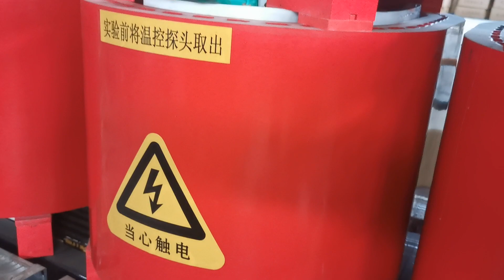1250KVA 10KV fábrica de transformadores de distribuição a seco, fabricante de transformadores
SPL Transformer
1250KVA 10KV fábrica de transformadores de distribuição a seco na China, fabricante de transformadores, personalizado
Transformador Seco
Design personalizado
Fase: Três
Enrolamento: Duplo
Tensão de Serviço: 6-40,5kV
Capacidade nominal: 30-20000kVA
Frequência: 50/60Hz
Símbolo de conexão: Dyn11/Yyn0/Yd11/YNd11/
Atenda aos seus requisitos precisos
Produtos padrão
Transformador de distribuição da série SC(B)10 10KV
Transformador de distribuição da série SC(B)11 10KV
Transformador de distribuição da série SC(B)12 10KV
Transformador de distribuição da série SC(B)13 10KV
Transformador de potência da série SC(B)10 35KV
Menor tempo de espera
Transformador de distribuição de alta qualidade para fábrica de produtos de metal, atacadista da China, prazo de entrega curto, preço de fábrica, manual do transformador de tipo seco de resina fundida geafol, fábrica de transformadores de energia / distribuição de 1250KVA 10KV na China, fabricante de transformadores, personalizado.
1600KVA 40.5KV / 11KV empresa de transformadores de energia não excitados na China, qualidade, preço, feito sob medida, placa de fabricante de transformador seco com isolamento de resina, transformador de distribuição de alta qualidade para fábrica de tampa de bueiro, vendedor na China.
Sobre por que o óleo é usado no transformador, um fabricante de transformadores de óleo de alta qualidade responde a você
Vendendo transformadores de potência em segunda mão, nossa fábrica pode garantir a qualidade desses transformadores?
Fábrica de transformadores de energia de núcleo de enrolamento trifásico na China, transformador personalizado, de alta qualidade, econômico, tipo seco para venda 150kva, versão de fábrica de transformador seco trifásico, exportador de transformador de distribuição de núcleo de enrolamento trifásico na China, personalizado, de alta qualidade, econômico, de alta qualidade transformador de distribuição para fonte de alimentação de anel, fornecedor da China, em estoque, preço de fábrica.
Transformador de energia seco regulado por tensão não excitado, transformador de energia seco não encapsulado, transformador de distribuição de alta tensão 6KV, vendedor
O equipamento fornecido por nossa fábrica está entre os mais baratos e de alta qualidade da China
wiki de transformador de tipo seco confiável e personalizado, transformador elétrico de alta qualidade para fábrica de eletrônicos, fabricante da China, dados de envio antecipado, preço de fábrica, empresa de transformadores de energia/distribuição de 400KVA 15KV/460V na China, qualidade, preço, personalizado, transformador seco de isolamento de resina redefinição de fábrica , 12.5MVA 35KV carga regulada fábrica transformador de energia na China, qualidade, preço de fábrica, personalizado, transformador elétrico de alta qualidade para fábrica têxtil, China atacadista, envio rápido, preço de fábrica, 500KVA 11KV/240V transformador de energia/distribuição atacadista na China, qualidade, preço, personalizado, fornecedor de transformador de aliment